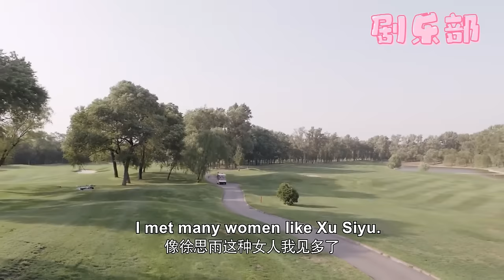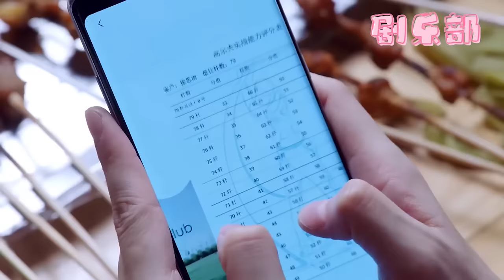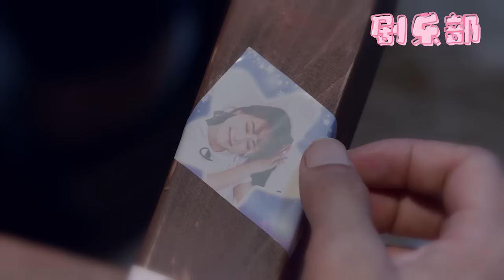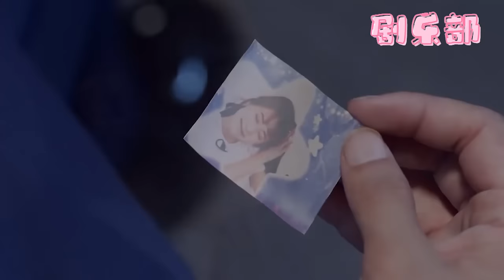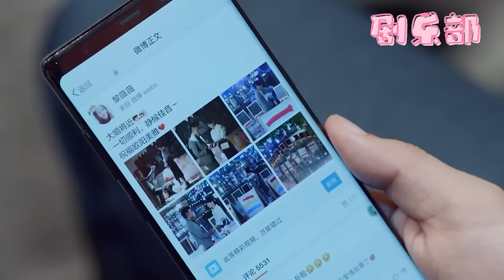【一口氣看完】心機女故意裝不會勾引總裁，下秒總裁當眾和灰姑娘秀恩愛，氣瘋她！